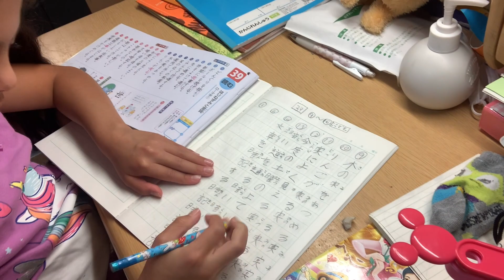OLHEI E NÃO ACREDITEI NO TAMANHO DOS PEIXES NO FUNDO DE CASA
Fala família! Essa é a rotina de domingo no Japão!